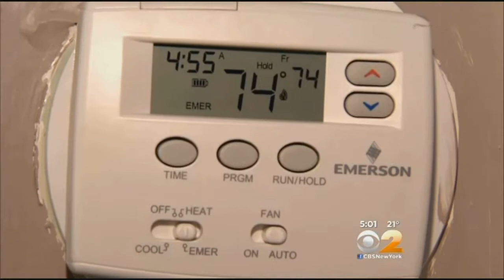Deep Freeze Could Expose Hidden Dangers At Home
CBS2's Vanessa Murdock spoke with repairmen who said the damage is the worst in decades.